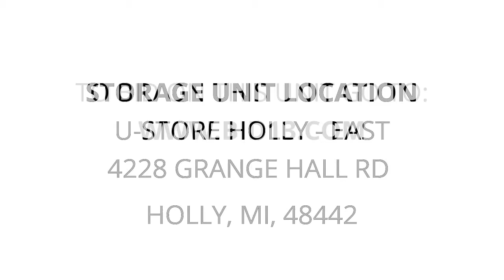U-Store Holly - East - Unit HE-004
totes, boxes, furniture, sporting-goods